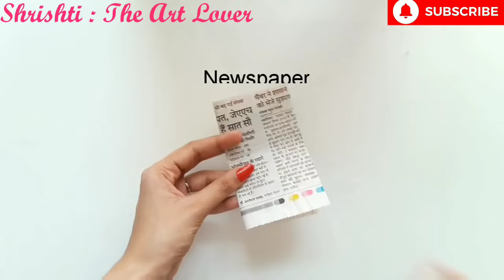DIY : Homemade Beads / How to make beads at home / Beads making at home /DIY Easy Paper Beads making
MY ART LOVERS

Lots of Love for you FRIENDS. ❤❤❤

Team: Art LOVERS 🎨❤

Please SUPPORT

😊Material Required😊

❤NewsPaper
❤Glue
❤Scissor
❤Water
❤Acrylic Color / Nail Paint
❤Bowl